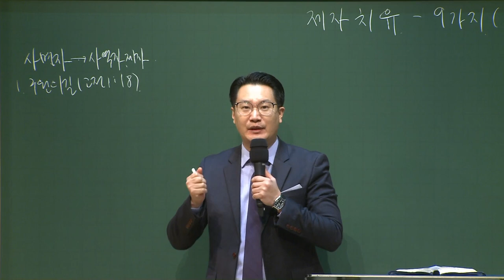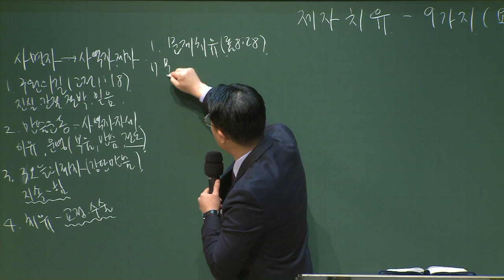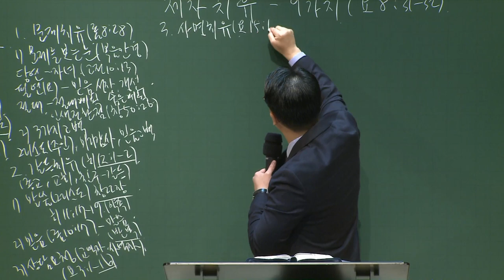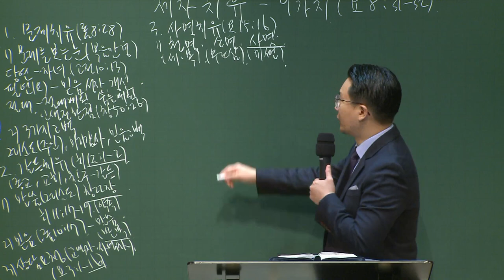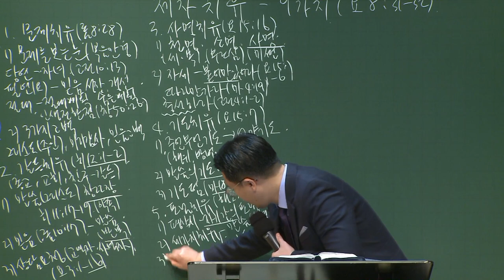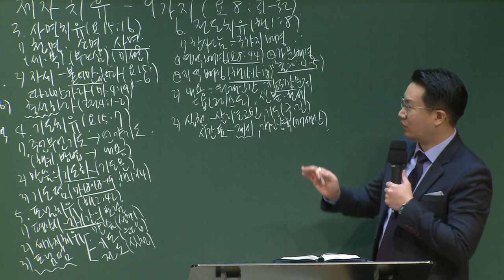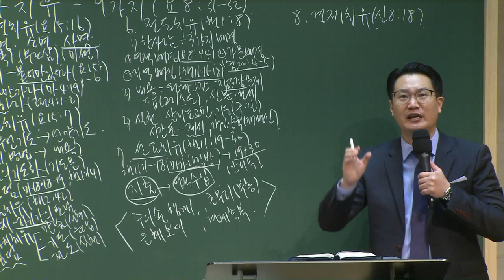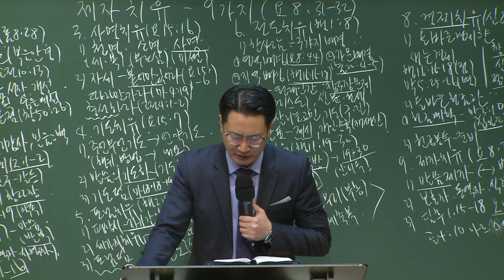[예원교회] 강남/강북 - 목요 사역자 조장 훈련 - 제자 치유 - 9가지 - 백승인목사 - 2020.10.29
제자 치유 - 9가지
백승인목사